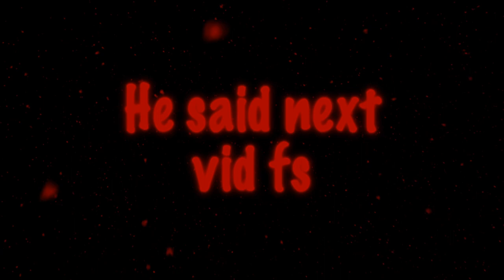gushy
shot edit by @chrjsmv

mix by @KireNoomstar

prod @swamptonesdied